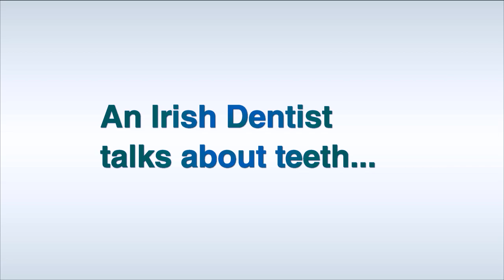Sensodyne Commercial Parody - Foil Arms and Hog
Sensodyne Toothpaste Commercial - Foil Arms and Hog

A toothpaste that does good things for your face and is endorsed by a real life dentist